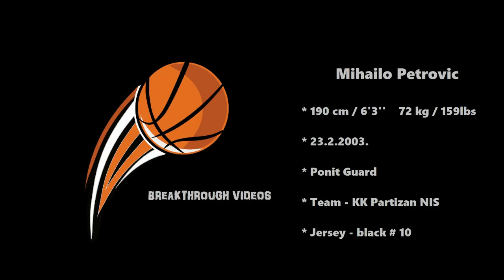Mihailo Petrovic - 32 pts 33 index ( vs Radnicki 1950 )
Great game for highly explosive PG Mihailo Petrovic, his full stats were :

32 points
5/6 1p
6/10 2p
5/9 3p
5 rebounds
3 steals
1 assist
6 received fouls
33 index